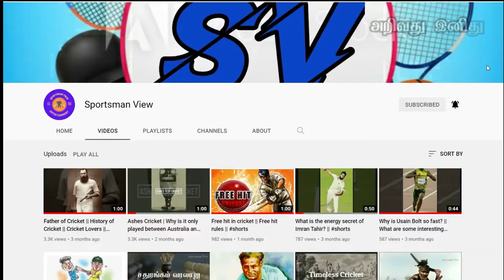Sportsman View to அறிவது இனிது || Sports, News, History, Entertainment, Facts, Tech etc